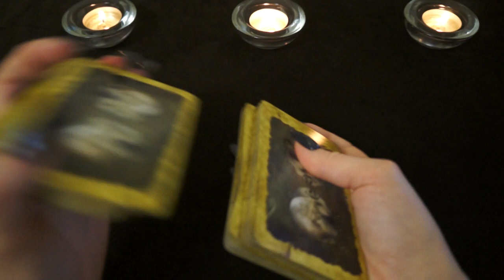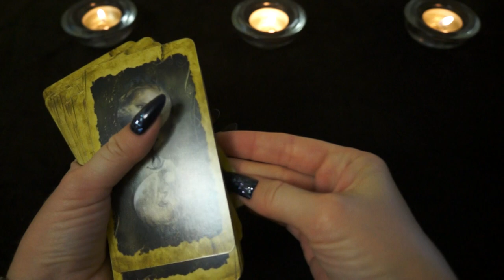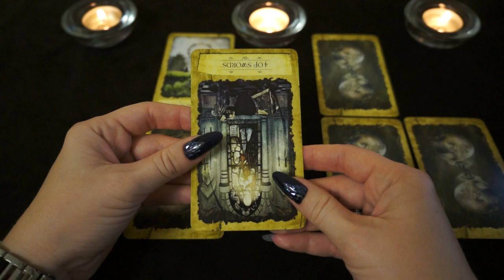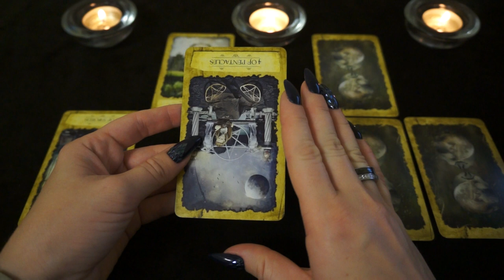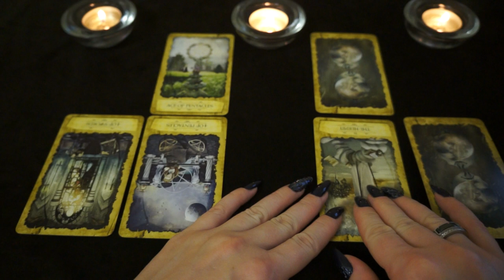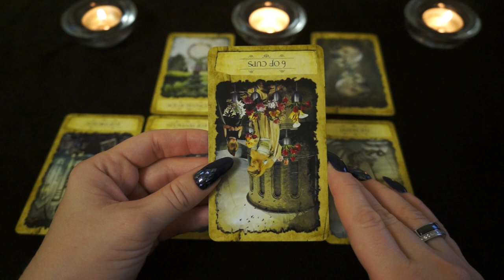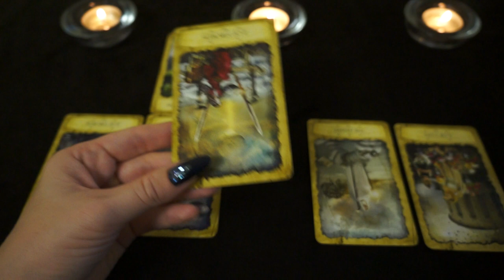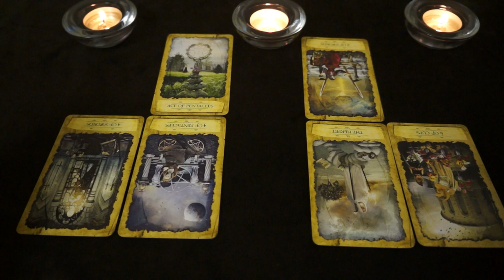КОЗЕРОГ. Тароскоп на АВГУСТ 2018